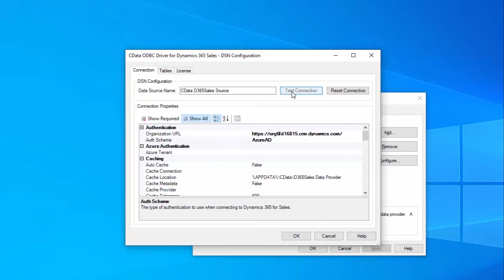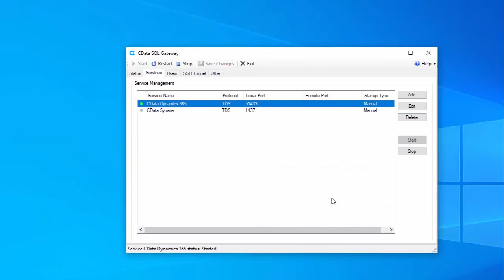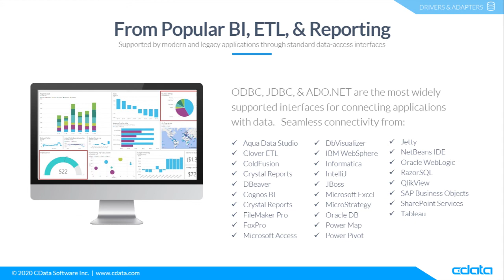Connect to Dynamics 365 Sales Data from Anywhere | CData Drivers & Connectors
Connect to Dynamics 365 CRM & ERP data through easy-to-use, bi-directional drivers.

This video walks through creating a Linked Server in for Dynamics 365 Sales data in SQL Server using the CData ODBC Driver and CData SQL Gateway.